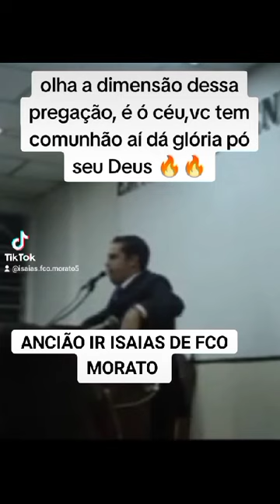NCCB ANCIÃO ISAIAS MORATO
Vídeo de OI